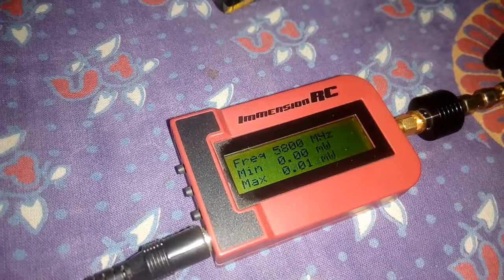Samsung W01 USB WiFi giving 327mW @TXPWR 62, 5320MHz, WFB zipray ver 3 3 7